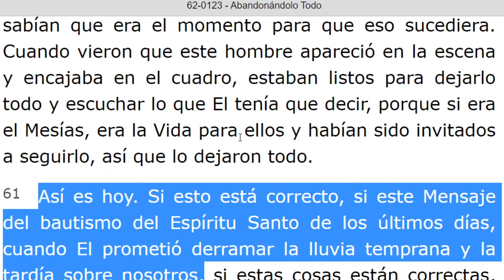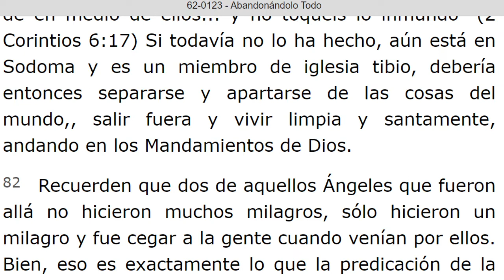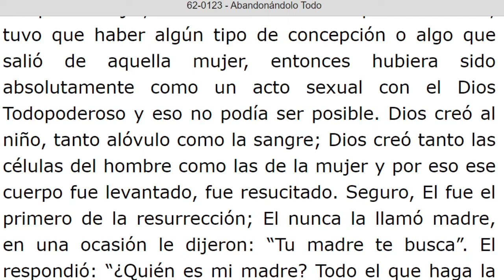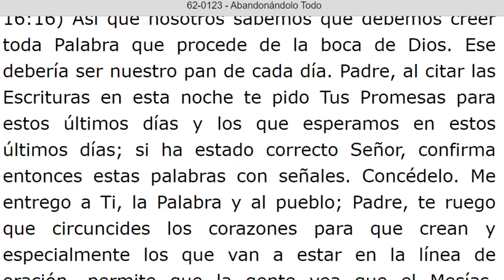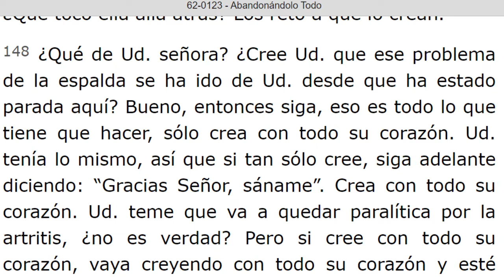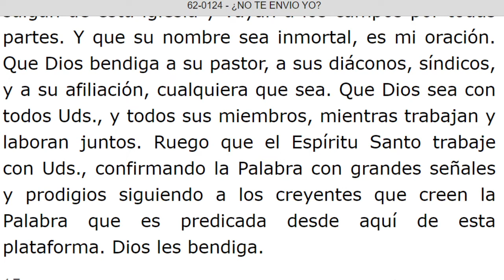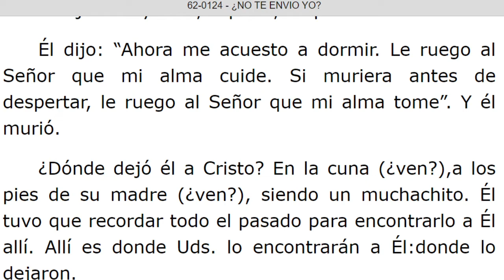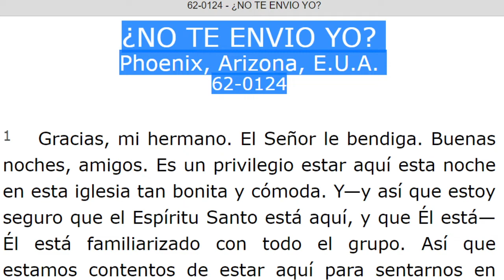LECTURA DE LOS MENSAJES DEL PROFETA !!ELIAS!! WILLIAN MARRION BRANHAM DESDE EL AÑO 1947 Hasta 1965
J e r e m i a s   50:
28. VOZ DE LOS QUE HUYEN  y ESCAPAN DE LA TIERRA  DE BABILONIA, PARA DAR EN SION LAS NUEVAS DE LA  RETRIBUCIÓN DE JEHOVÁ NUESTRO DIOS, DE LA VENGANZA DE SU TEMPLO.

=== INICIA: ABANDONANDOLO TODO - 62-0123. Párrafo: 61. TERMINA Párrafo: 153.
=÷= INICIA: ¿NO TE ENVIO YO? - 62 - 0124...TERMINA Párrafo: 50.